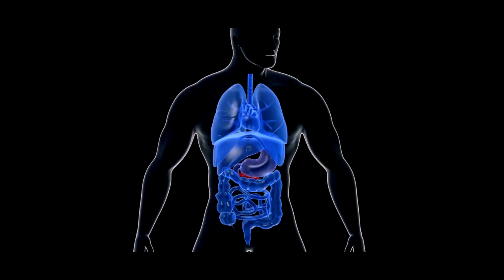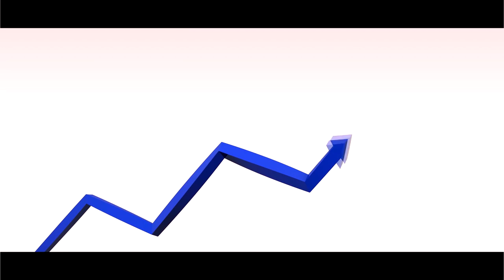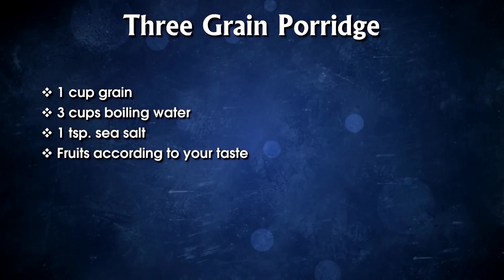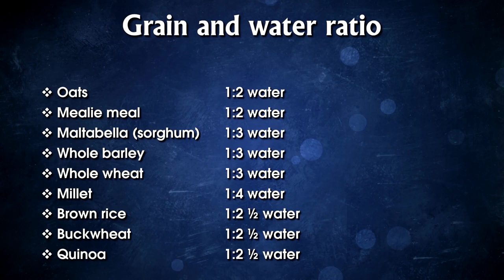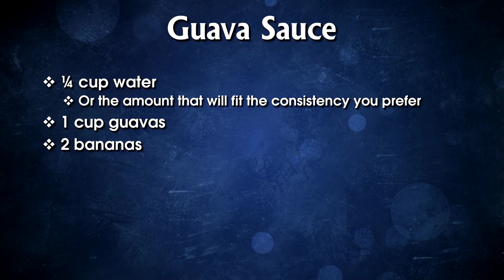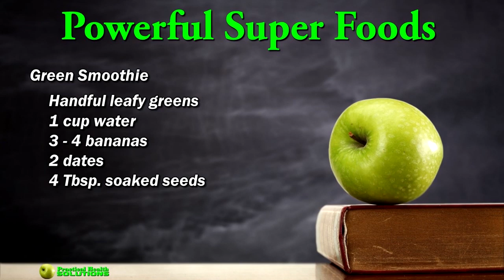Nutritional Principles Made Practical - 1 - Renier Horn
In this presentation, Renier will teach practical nutritional principles that you can apply in your everyday life that would help fight against COVID-19.